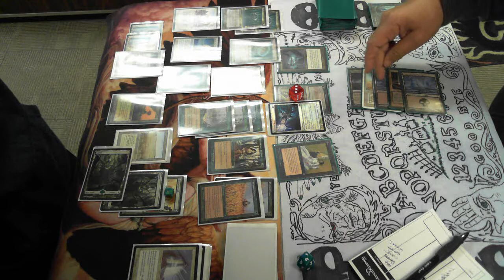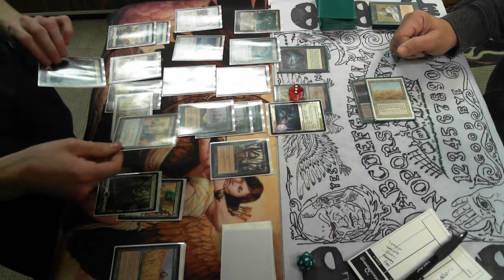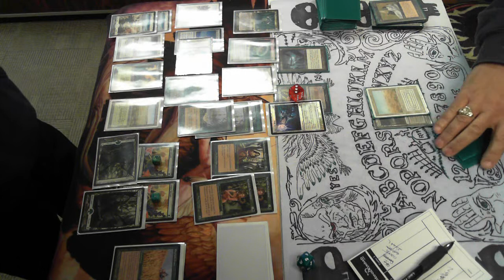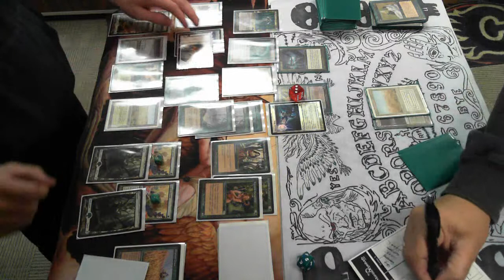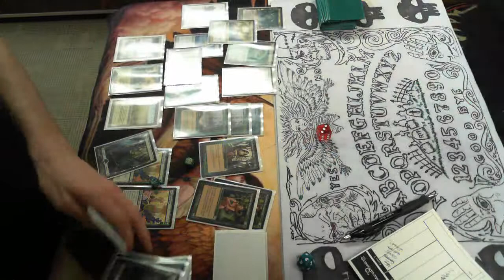al vs rod Part 2